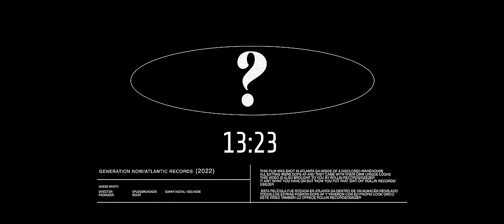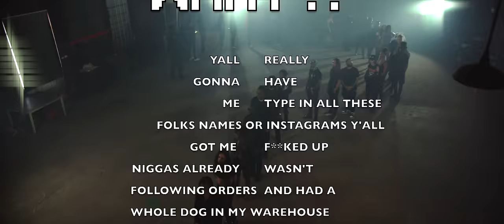Sonny Digital - Guess What (feat. SSGKobe) [Official Music Video]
Sonny Digital - Guess What (feat. SSGKobe)